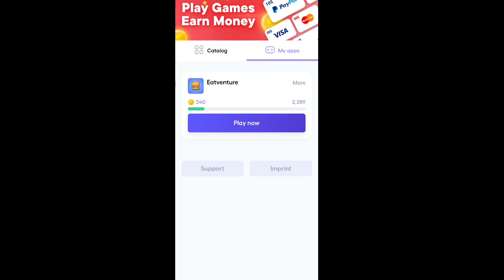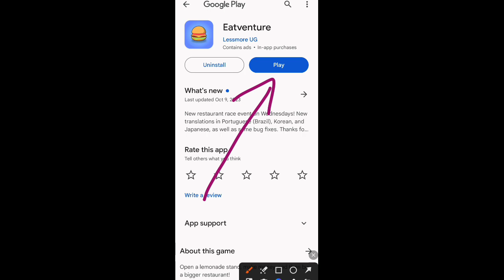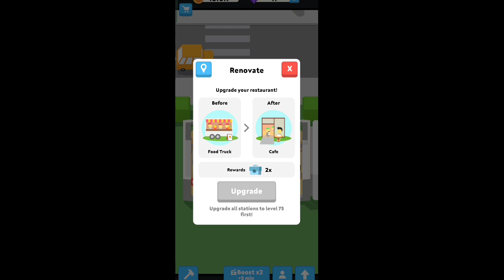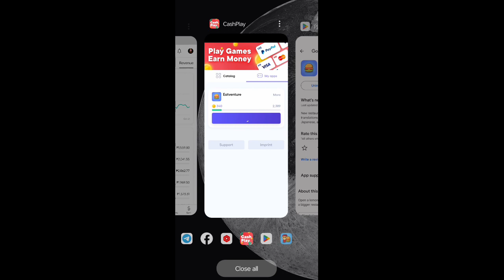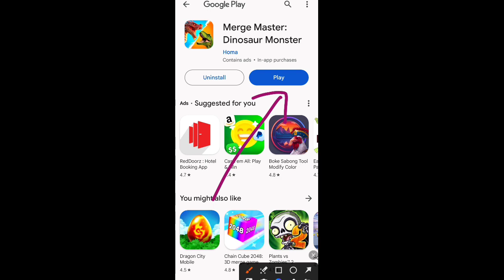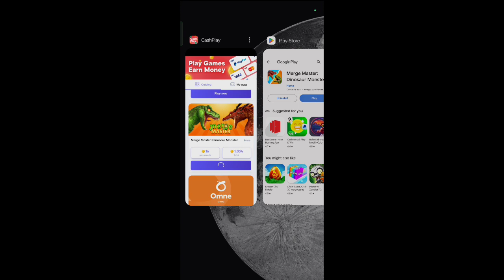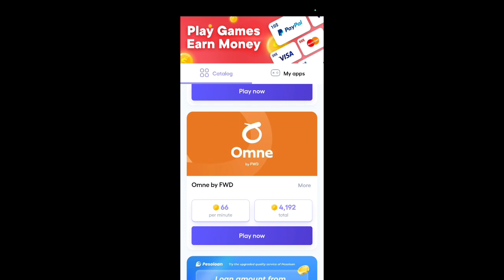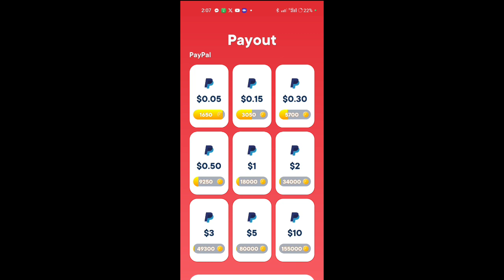FREE ₱500 PAYPAL CASH: KUMITA NG PAYPAL SA PAGLALARO NG EAT VENTURE | WALANG PUHUNAN AT INVITE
FREE ₱20 EVERY VIDEO | 5 WINNERS
Mechanics:

2. Comment the hidden word.
3.